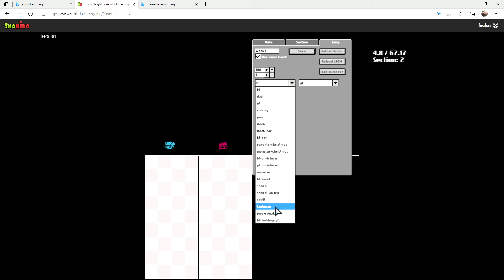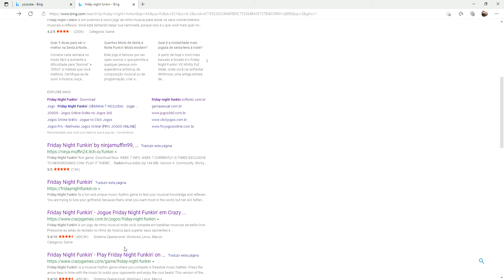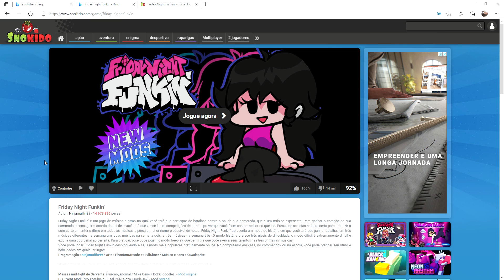fazendo minha propria musica no friday night funkin